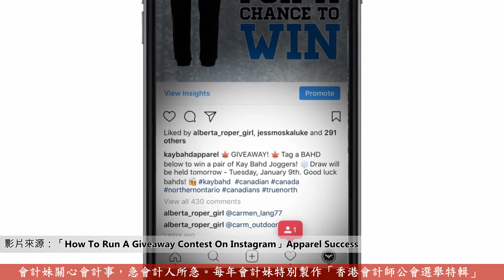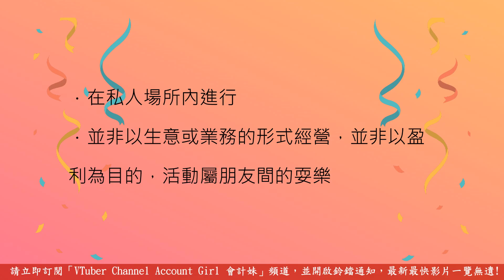[7.5分鐘 散裝一蚊CPD]【慎防樂極生悲】夾公仔嬴獎品隨時惹官非 忽略這件事，飯局抽獎或犯法 —— 會計妹新聞Account Girl News：創業新聞（2021/6/26）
會計妹新聞Account Girl News，每星期為大家回顧一周經濟大事和焦點會計新聞，還有探討創業營商之道的創業新聞，為大家多角度呈現創業專題。2021/6/26
[一蚊CPD 計劃] [散裝CPD系列]
「VTuber Channel Account Girl 會計妹」提供一蚊CPD證明，有需要的朋友只需填妥有關課堂電子問卷，填妥問卷後請按「提交」鍵即可，我們會有專人為您跟進。

免費註冊成為會計妹「一蚊CPA」計劃會員，請即登入填寫會員申請表：

CPD時間： 7.5 分鐘

註：
1. 所有證書均會以兩小時CPD作為計算單位，累計不足兩小時恕未能發出證書，敬請見諒。
2. 為支持業界持續進修，每次領取證書只需繳付港幣$1象徵式行政費用，會計妹慈善有限公司將資助餘額。

                                                            【慎防樂極生悲】
                                                     夾公仔嬴獎品隨時惹官非
                                                  忽略這件事，飯局抽獎或犯法

        上集我們提到，舉辦抽獎活動原來大有學問。有些常見的抽獎遊戲，有機會跌入賭博範疇，參與者可隨時身陷囹圄!

        在香港，組織或經營涉及「博彩」的有獎娛樂遊戲，包括抽獎、任何以金錢或其他財產作獎品的競賽等，均受到《賭博條例》監管。主辦單位必須獲發《推廣生意的競賽牌照》，或根據營運情況額外申領《有獎娛樂遊戲牌照》，否則有關「博彩」活動乃屬違法。

      《有獎娛樂遊戲牌照》的其中一項規定，是舉辦有獎娛樂遊戲的處所，必須領有《公眾娛樂場所條例》下的相關牌照，以確保有關持牌處所符合相關安全要求，保障公眾安全。

        近年有夾公仔店提供一些高價值商品，譬如iPhone、名牌飾物、貴價耳機甚至現金券作招徠，玩家每次付出十元八塊，就有機會以小搏大，顯然干犯《賭博條例》。據牌照規定，任何人士就一個中獎機會付出的款項不得超過港幣5元。持牌人亦不得提供現金獎；分發或提供的個別獎品，價值亦不得超過300元。

        違例人士經簡易程序定罪，可被罰500萬及監禁2年。如循公訴程序定罪，則最高罰款500萬及監禁7年。顧客亦有機會被控參與非法賭博，最高可判罰款3萬及監禁9個月。在此奉勸各位，便宜莫貪。

        提到抽獎，許多公司在周年晚會、春茗活動進行抽獎環節助慶，這又是否涉及賭博？是否需要領牌呢？根據《賭博條例》，若賭博活動在私人場所內進行，而且並非以生意或業務的形式經營。即是說，主辦單位並非以盈利為目的，活動屬朋友間的耍樂，該抽獎遊戲可被視為合法。

        但必須注意，在法律的定義上，私人物業並不代表不屬於公眾地方。假如該私人物業容許公眾人士不時出入，例如食肆、商場、戲院等，該私人物業都有機會符合成爲公眾地方的定義。而《賭博條例》相關規定，就會適用於主辦單位之上。若對於場地「出入控制」存疑，主辦單位應小心考慮是否需要領取相關競賽牌照，以及接受牌照規定，以免誤墮法網，樂極生悲！